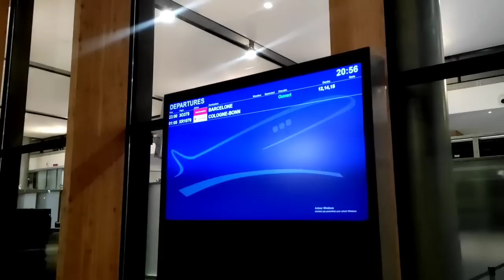من مطار العروي والجالية تودع أرض الوطن مباشرة الى أوروبا شوفو الأجواء الحزينة